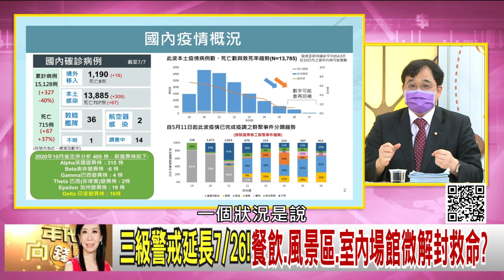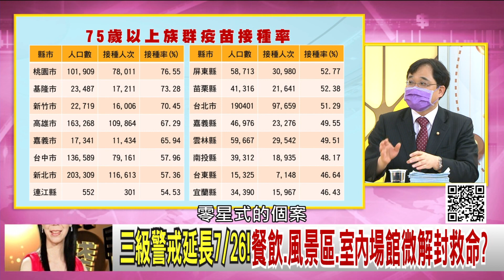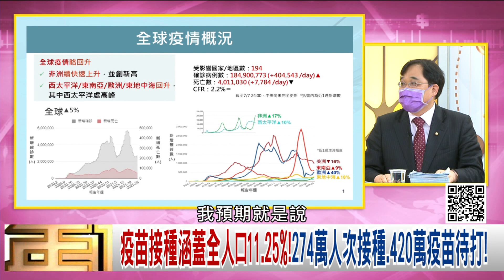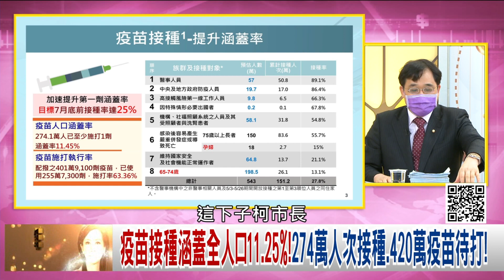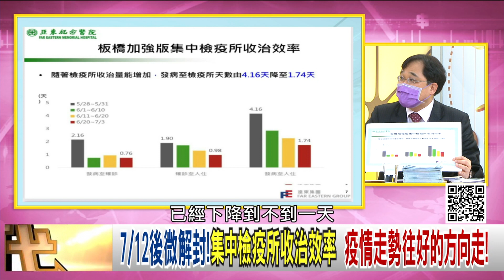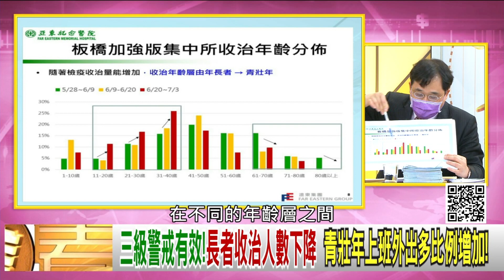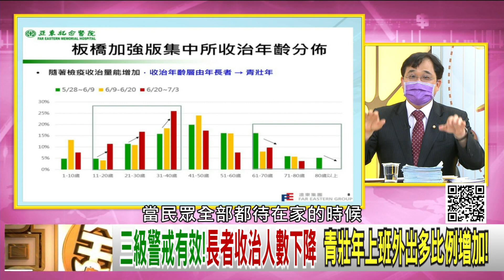精彩片段》洪子仁:指揮中心想要清零...【年代向錢看】20210708